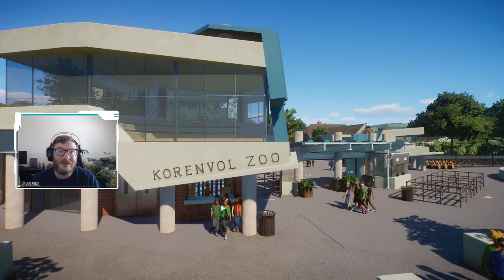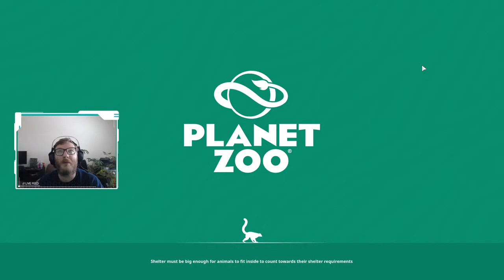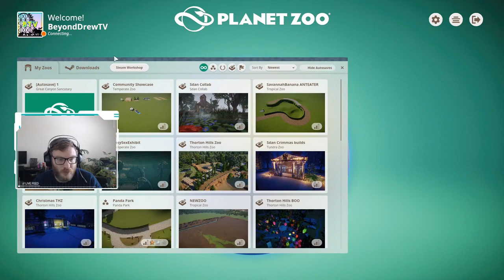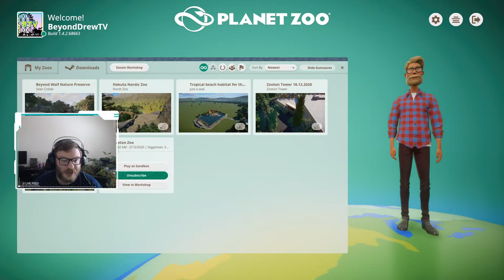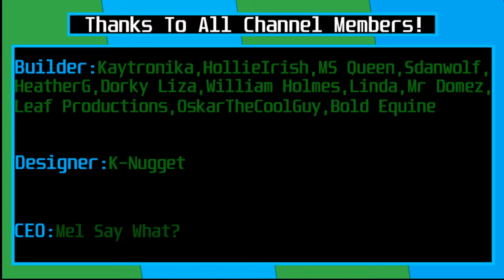Planet Zoo Community Showcase Livestream 1/2/21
Check out today's featured creators! Be sure to like and favorite all of the builds :D

- Nile moniter habitat by Dh.ruv1749
- Chinese Pangolin habitat by Dh.ruv1749
- Airboat Ride by Nicholas Lionrider

- Korenvol Zoo by MRvanderPants(Zoo File)
- Dorthy's Ostrich Farm and roadsize Zoo by Beezy Builds(Zoo File)
- Tropical Beach habitat for grey seal by Dh.ruv1749(Zoo File)
- Hakuta Nordic Zoo by Haku(Zoo File)